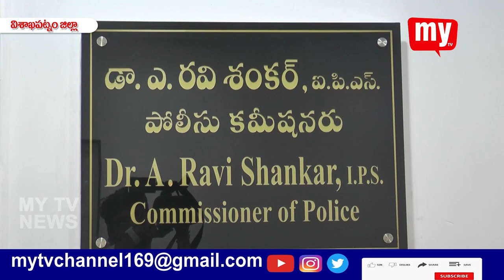14 09 2023 MY TV NEWS